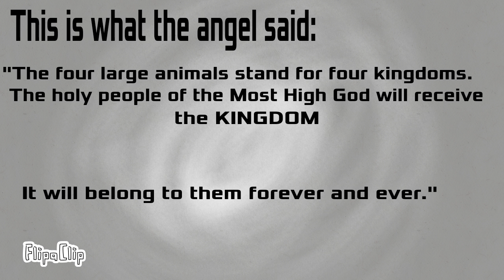Bible Animation Project... yup :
My strange idea for a project

I got lazy yet spent way too much time on this 😑

✨~I promise this isn't my best work~✨